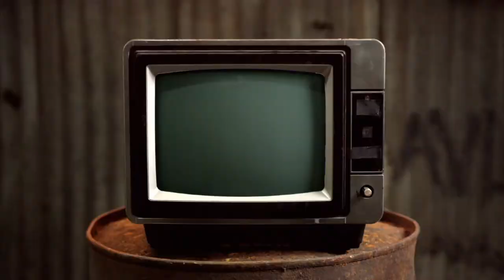Hig... A HIG! - Chewing The Cud - S02E10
This week talk about a new LGBTQI+ cartoon, why you should check before you sit on the loo, and we get crafty with Leigh in Crafty Queens!